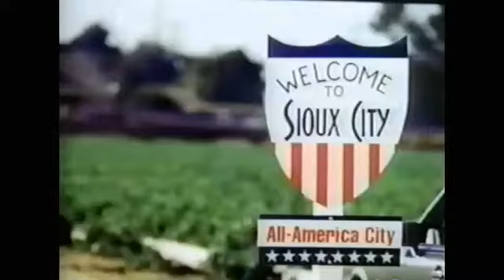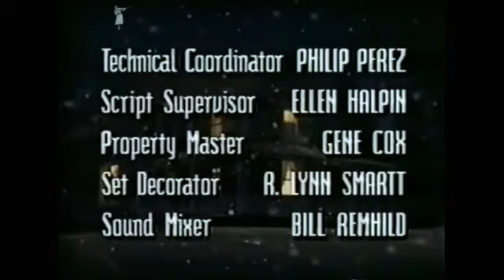y2mate com Julie Stop And Smell the Horses S01E05 1992 Julie Andrews James Farentino 360p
CLICK  for~ Julie Andrews: Her life in pictures